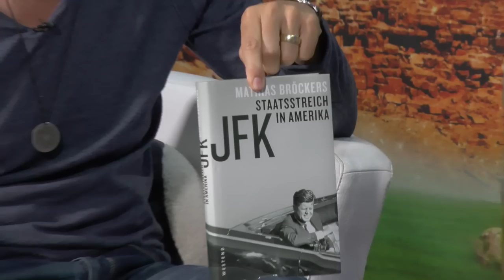JFK Reloaded - Bodo Schickentanz bei SteinZeit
Obwohl es in den letzten Jahren etwas ruhiger um den Mord an John F. Kennedy wurde, nähert sich in wenigen Wochen eigentlich ein historisches Datum. Im Oktober 2017 müssen auch die letzten Akten über den Mord am ehemaligen Präsidenten der USA veröffentlicht werden. Was werden wir darin finden? Sollte sich bestätigen, was die meisten Menschen ohnehin vermuten, dürfte der Skandal immens sein. Wird Präsident Donald Trump die Aktenfreigabe höchstpersönlich verhindern?

Unterstützt unsere Arbeit, damit wir auch weiterhin gegen den Strom schwimmen können:

►per Banküberweisung:
IBAN: DE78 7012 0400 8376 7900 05
BIC: DABBDEMMXXX
►per Unterstützerabo (mit Zugang zum Premiumbereich)